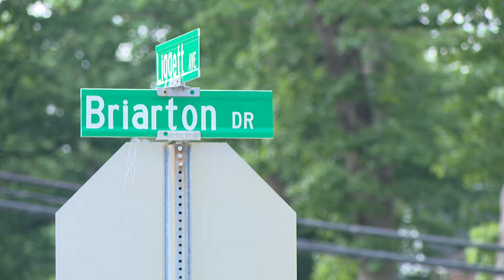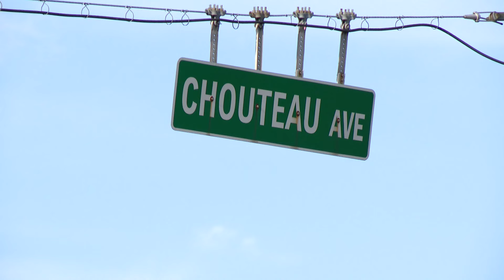Suspects in string of overnight car thefts caught on doorbell camera in St. Louis County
The string of crimes happened overnight in a neighborhood near Big Bend Boulevard and Sappington Road. Neighbors in Crestwood said they're concerned and frustrated.